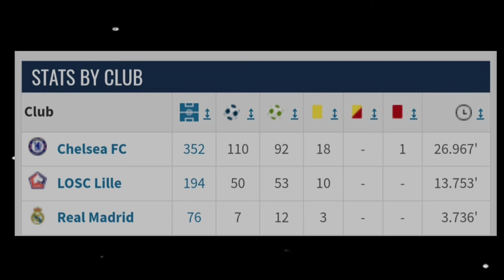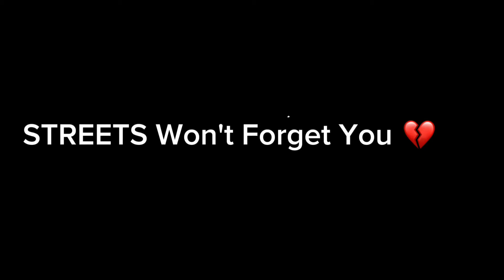Eden Hazard - THE END - Retirement Tribute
In this YouTube video, we pay tribute to the illustrious career of Eden Hazard, who has officially retired from football. Join us as we delve into the remarkable journey of one of the most skillful and entertaining players of our generation. From his early days at Lille to his iconic spell at Chelsea and his later adventures at Real Madrid, we'll explore his breathtaking skills, unforgettable moments, and the impact he had on the beautiful game. Share your favorite Eden Hazard memories in the comments, and let's celebrate the career of a true footballing legend!